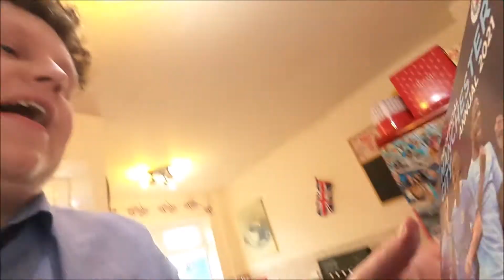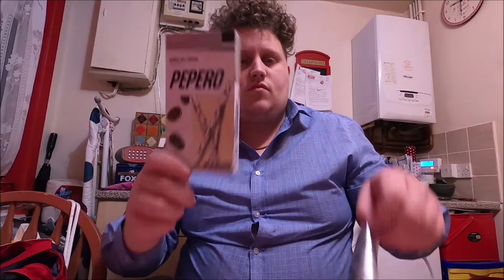city haul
speed Haul lol